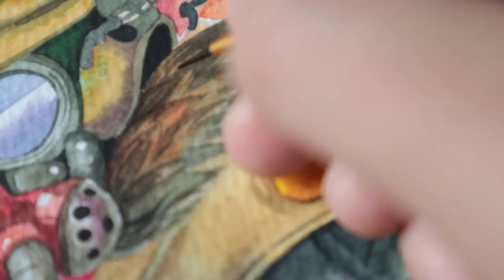Watercolor painting EP 6 : Apex legends Bloodhound (สีน้ำ By Buddy Art Gallery)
Art Details :  water color
                       blocking ford 300 gsm paper
                       A4 size

Film Equipment
Camera : canon EOS M50
davinci resolve